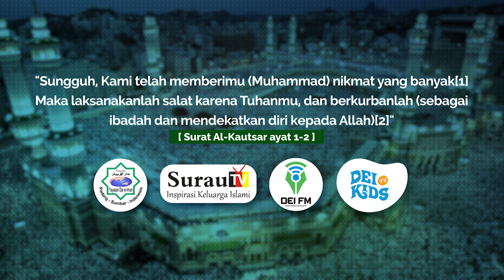Keluarga Besar Surau TV Mengucapkan Selamat Hari Raya ‘Idul Adha 1444 H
Managemen Dan Kru Surau TV Mengucapkan Selamat Hari Raya ‘Idul Adha 1444 H

Frekuensi : 3872
Polaritas : H
Symbolrate : 2727

Frekuensi : 11861
Polaritas : H
Symbolrate : 45000